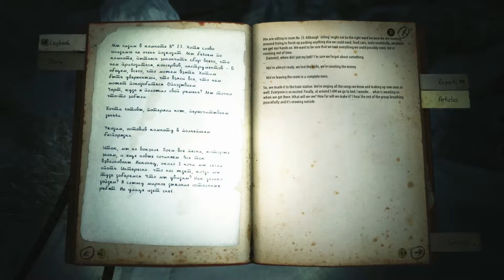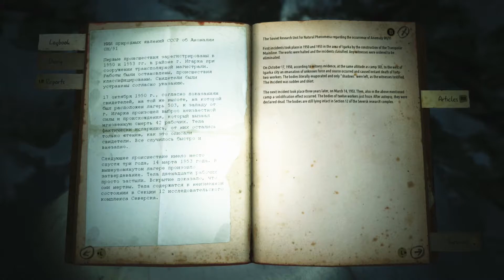KHOLAT: Episode 6 (My 1st Horror Game!) Indie Horror Game based on The Dyatlov Pass Inciden5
KHOLAT: Episode 6 - KHOLAT is an indie horror title based on the Dyatlov Pass Incident of 1959. I make a few bad decisions today, and we find a very welcoming new location. It's my first horror game, and I hate it. But I also kind of love it.

Think of Kholat as a Firewatch that will make you pee your pants.
You can pick it up at Humble Bundle super cheap while ALSO donating money to a great cause!!!

 I am absolutely terrified to dive into this game, but couldn't possibly be happier to have you here watching...this is a blind play through, so assuming you've not seen this before either, it's a first for all of us.

There is a literal multitude of horror games that I could have chosen from, but I selected this indie title for two main reasons. The fact that it is based in an aspect of actual history...which intrigues me, despite the horrific nature of the events that surround this story. The second reason is that fact that I loved the amount of care and attention these developers put into their work. Regardless of this being an "indie" title...everything about this game screams "total, complete package" and not some half-baked, want to be good but just isn't all the way there "AAA" game.

The developers of this game have based this story around the events of the Dyatlov Pass Incident which involved the deaths of 9 Russian college students on a ski trip in February 1959. The circumstances surrounding their deaths are not only bizarre, but also remain unexplained to this day. The evidence suggests that "something" scared them so bad that they tore themselves out of their tent from the inside and ran into the woods. Each circumstance around their individual death was unique in it's own way...and this game takes a more Supernatural approach at explaining what truly happened that day.

If you enjoy it...let me know. If you hate it...let me know. Either way, I look forward to hearing from you soon!!!

-Luke-

The Dyatlov Pass incident (Russian: Гибель тургруппы Дятлова) refers to the mysterious unsolved deaths of nine ski hikers in the northern Ural Mountains on February 2, 1959. The experienced trekking group, who were all from the Ural Polytechnical Institute, had established a camp on the slopes of Kholat Syakhl when disaster struck. During the night something made them tear their way out of their tents from the inside and flee the campsite inadequately dressed in heavy snowfall and sub-zero temperatures.

Soviet investigators determined that six victims died from hypothermia while others showed signs of physical trauma. One victim had a fractured skull while another had brain damage but without any sign of distress to their skull. Additionally, a female team member had her tongue and eyes missing. The investigation concluded that an "unknown compelling force" had caused the deaths. Access to the region was consequently closed to amateur hikers and expeditions for three years after the incident (the area is named Dyatlov Pass in honor of the group's leader, Igor Dyatlov).

As the chronology of events remains uncertain due to the lack of survivors, several explanations have been put forward as to the cause; they include an animal attack, hypothermia, an avalanche, infrasound-induced panic, military involvement, or a combination of explanations.

This is my favorite series right now... I enjoy every game I play, but I LOVE this one: "SuperHOT LOVE GUN (#8): Indie FPS Strategy Game Introduction and Gameplay"